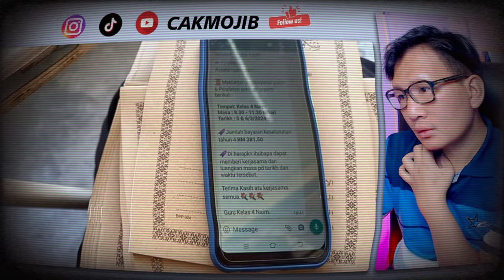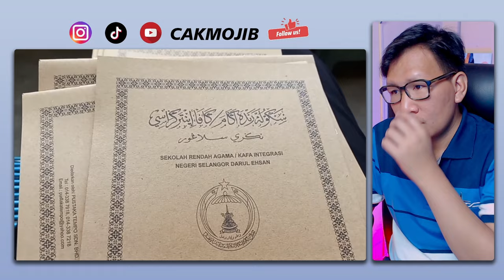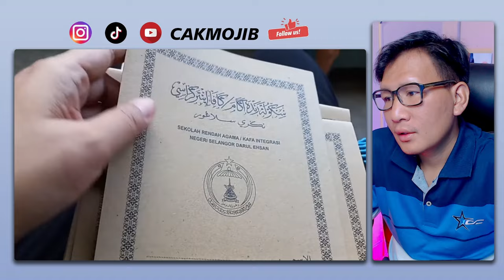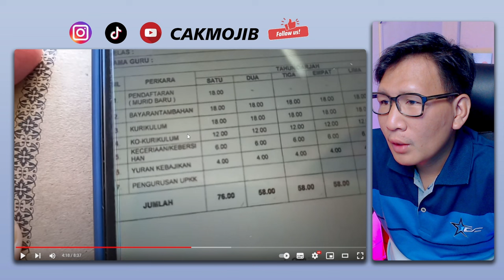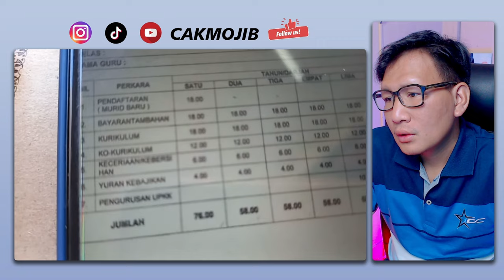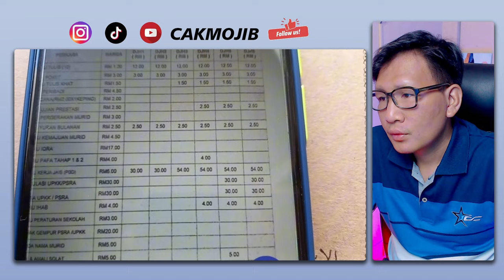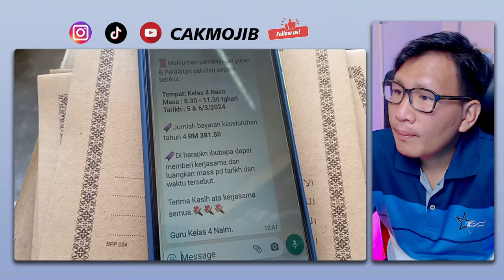BIKIN KAGET‼️ Adakah BEZA Dengan INDONESIA⁈ Ternyata Segini Biaya Sekolah rendah Agama Di MALAYSIA‼